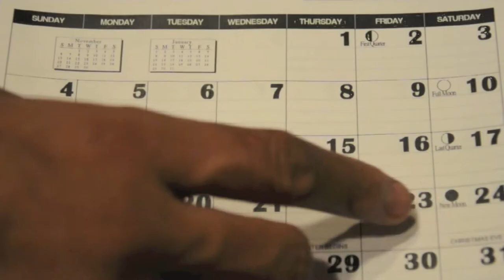MY DAUGHTER INDIA RAVEN MCDOWELL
HER OFFICIAL MUSIC VIDEO TO HER HIT SINGLE CALLED MAC LIKE A GUY